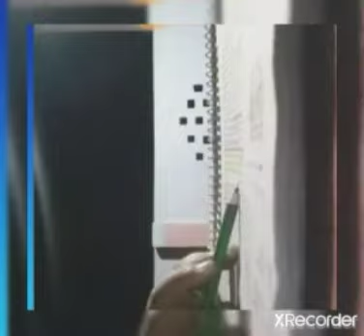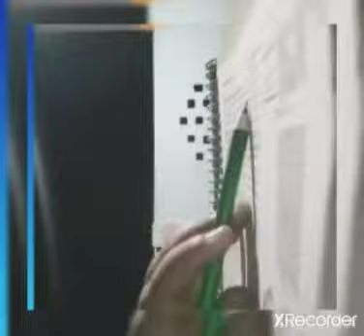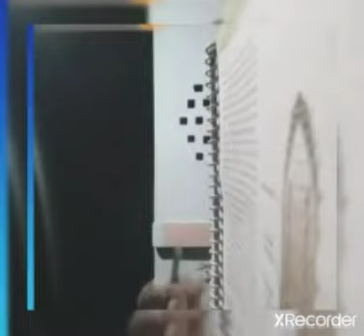Neet motivation. Continue Study even after Marriage👍 . study must not be option .by_ priyanka sarkar